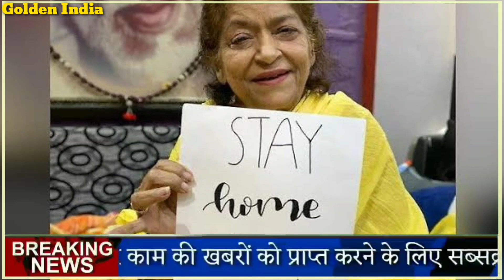बॉलीवुड से आई एक और बुरी खबर ! सरोज खान का हुआ निधन, saroj khan dead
बॉलीवुड की मशहूर कोरियाग्राफर और डांसर सरोज खान का दिल का दौरा पड़ने से निधन हो गया.

सरोज खान ने कई फिल्मों के गानों की कोरियोग्राफी की, जिनमें मिस्टर इंडिया, चांदनी, तेजाब, बेटा, देवदास भी शामिल हैं.

Veteran choreographer Saroj Khan, who was admitted to a hospital in Mumbai on June 20 after she complained of breathing issues, passed away today. The last rites of Saroj Khan will be performed at Malvani in Malad, Mumbai today.

She died due to a cardiac arrest in the ICU of Guru Nanak Hospital where she was admitted on June 20 after she complained of breathing issues. In a career spanning over four decades, Khan was credited with choreographing more than 2,000 songs.